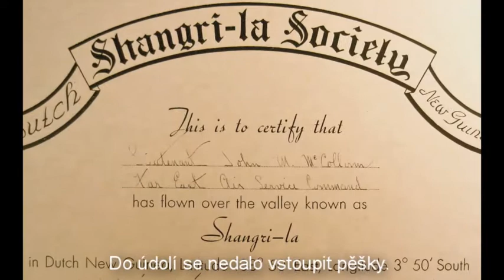Ztraceni v Shangri-La.avi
Skutečný příběh o přežití a neuvěřitelné záchranné misi.

Opravdový příběh o přežití leteckého neštěstí, nebezpečí a nejneuvěřitelnější záchranné operaci druhé světové války.

Vyhlídkový let nad novoguinejskou džunglí se proměnil v boj o život! Katastrofu se podařilo přežít jen trojici pasažérů ze skupiny, jež se v květnu 1945 vydala na vyhlídkový let nad „Shangri-La", nádherné a tajemné údolí, ležící uprostřed nepřístupných hor, obývané domorodci, o nichž se věřilo, že to jsou lovci lebek a kanibalové. Seržantce Margaret Hastingsové nezbylo nic jiného než si nazout boty mrtvé kolegyně, nadporučík John McCollom, otřesený smrtí svého bratra-dvojčete, maskoval žal stoickým klidem. Třetím z přeživších byl seržant Kenneth Decker, vážně popálený a s těžkým poraněním na hlavě. Triu, obávajícímu se jak lovců lebek, tak japonských vojáků, skrývajících se v džungli, nezbylo než se vydat dolů z hory na místo, kde by je mohl zachytit některý z pátracích letounů. Netušili ovšem, že je pochod přivede přímo do náruče primitivního domorodého kmene, žijícího jako v době kamenné!